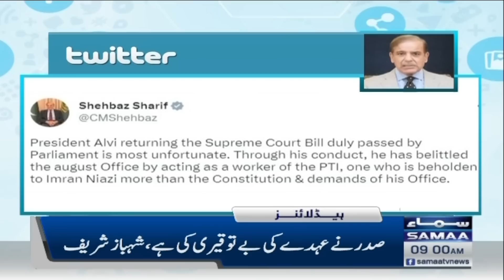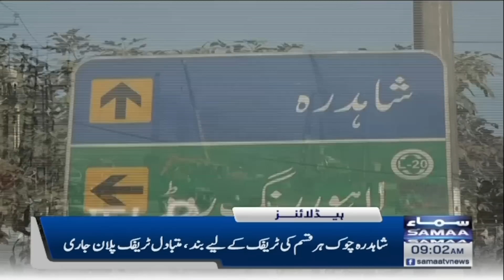Samaa News Headlines 9AM | SAMAA TV | 9th April 2023